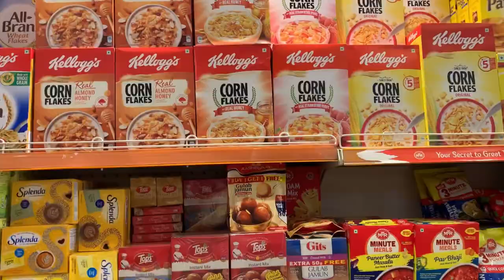AKASH NE KYA BOLA IITNA BDA JHOOT 😳😳shooting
Gud Morning Friends, Sat Shri Akal, Namaste,
hel000000
Hey friends, max arora (suraj) this side & thank alot for
watching my videos. Please "LIKE" the video if you enjoyed
watching or also "COMMENT" if you want to Suggest,something